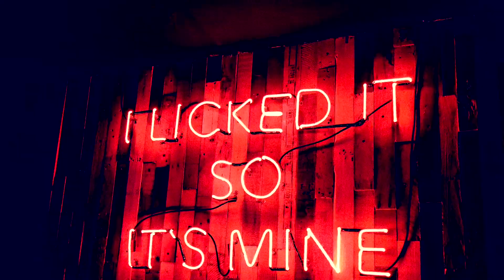You Can Sit Next to Me. My Pills Are Kicking In.